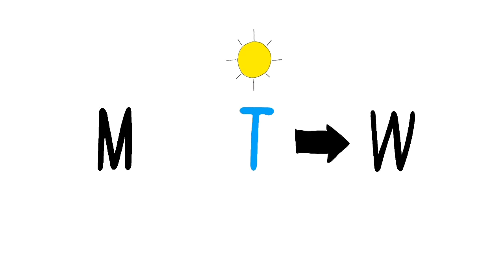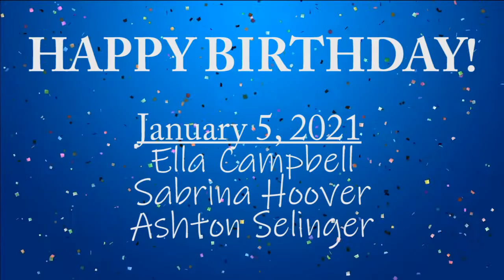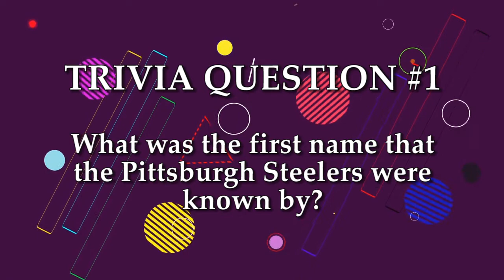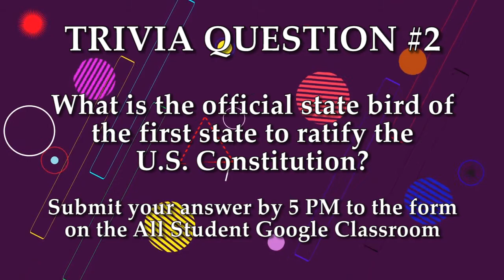WBUC Morning News - Tuesday, January 5, 2021 - Day 2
Daily broadcast from Charles A. Huston MS in Lower Burrell, PA